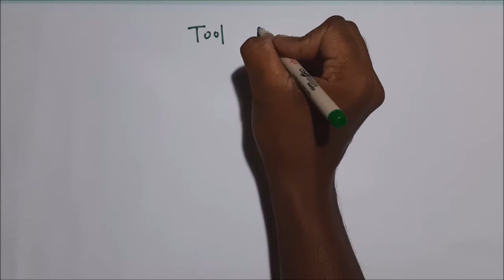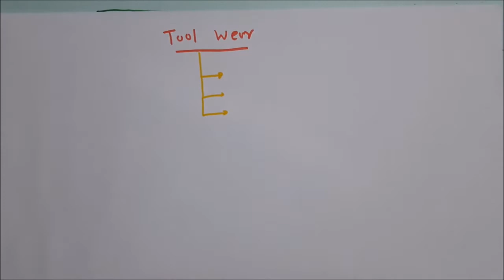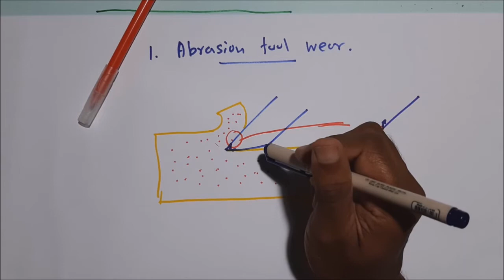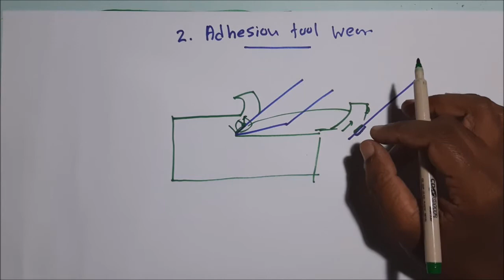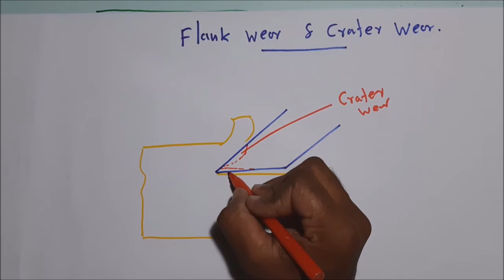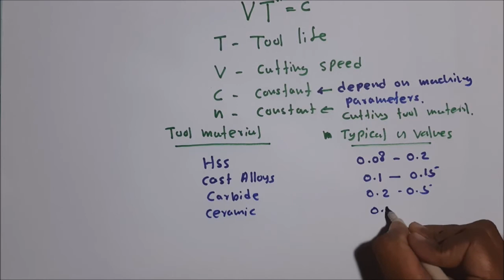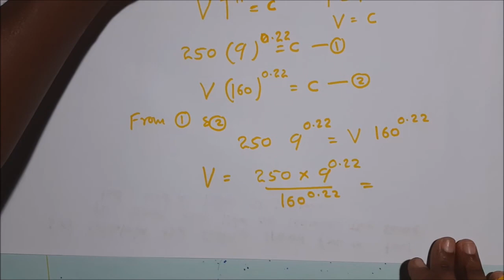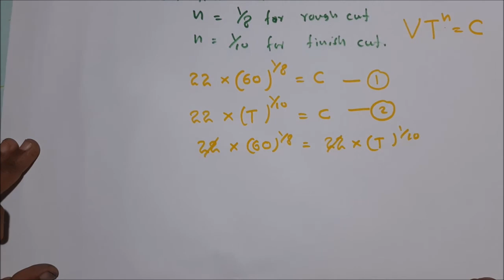Taylor's Equation for Tool Life | Lecture-5 Part III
Cutting tools subjected wear as a result of  abrasion, adhesion and diffusion.  The temperature is the dominant parameter witch governs the rate of tool wear so controlling the temperature tool wear can be decelerate.Lecture is focusing to discuss the cutting tool wear and modeling the cutting tool wear using the Taylor's Equation for Tool Life